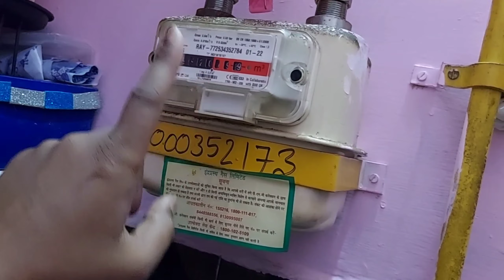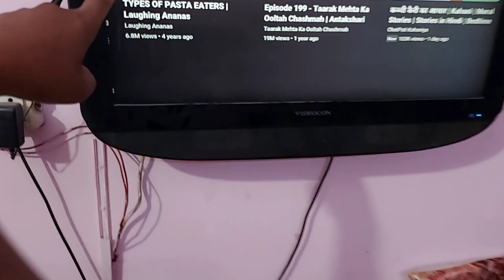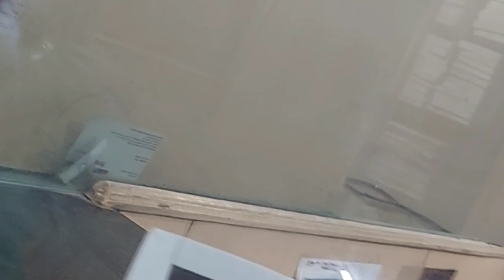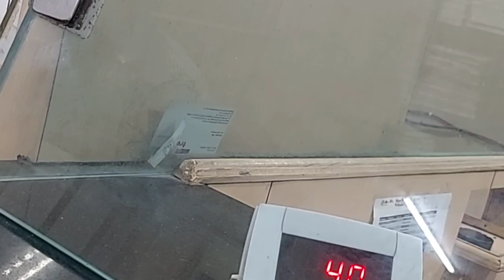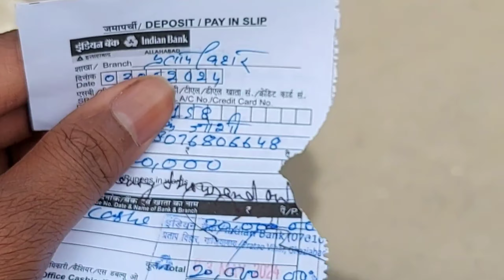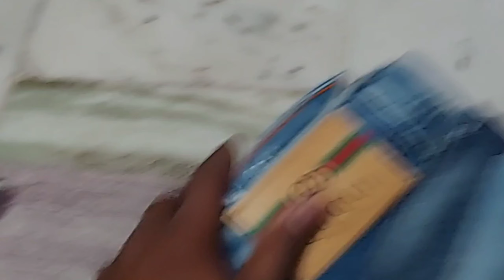आखिर ऐसा क्या हुआ की PNG gas कनेक्शन काटना पड़ा | किसी ने noida से complain करी थी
Hello दोस्तों मेरा नाम दीपक है में उत्तर परदेस गाज़ीयाबाद विजय नगर से हूँ ये मेरा चैनल vlog ka है जिसमे आपको daily 8pm हर रोज़ एक न्यू विडियो देखने को मिलेगी कीर्प्या मेरे channel को grow करिए ❤❤❤🙏🙏🙏🙏

Plesse support me 🙏🙏🙏😭😭😭

follow se dar nahi lagta pagli  👧 unfollow se lagta hai 😂🤣 mast raho swasth raho follow like karte raho yahi Jeevan ka ek maatr lakshay hai 😄.

Is channel me apko sabhi tarah ka entertain karaunga like as !
Ghumne se leke zhumne tak!🤗
pehenne se leke odhne tak!👌
Nachne se leke kudne tak!! 🕺
Hasne se leke rone tak! 😔
pyar se leke nafrat tak! 😡

keep it up watching 👀.👀 👌 👍 😎 😉 😀

Motivation sath me entertainment free 🤣😂💯🤗🤗🤗🤗👌❤️

follow on instagram 👉Instagram.com/official_deepakjoshi8076